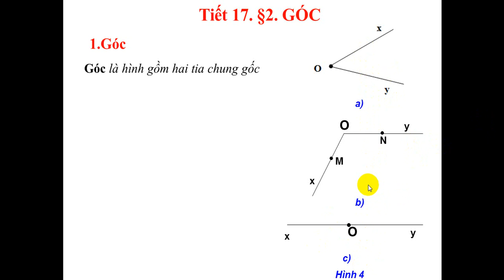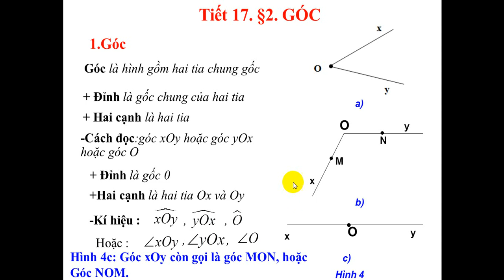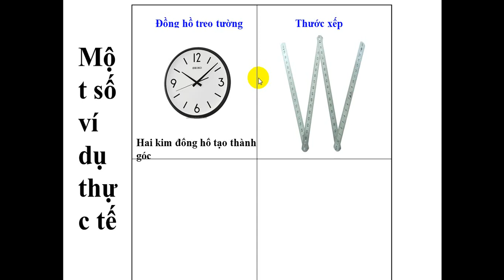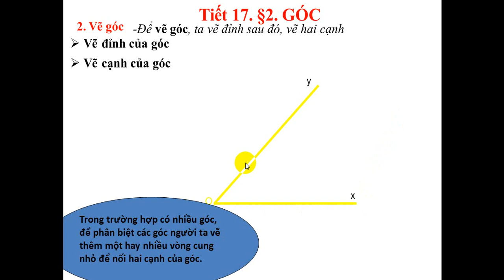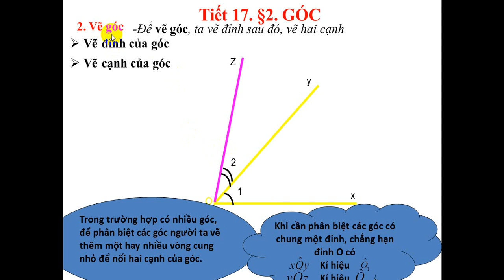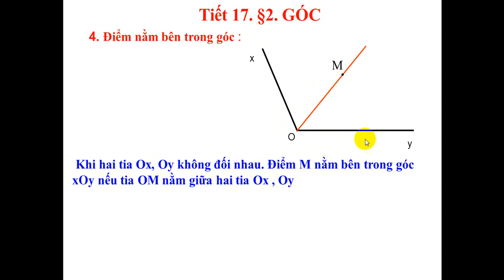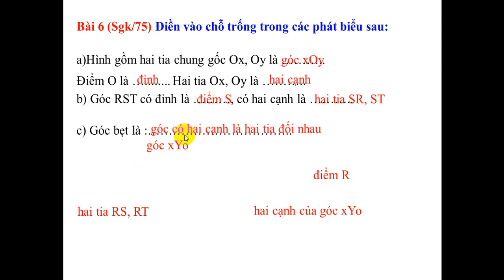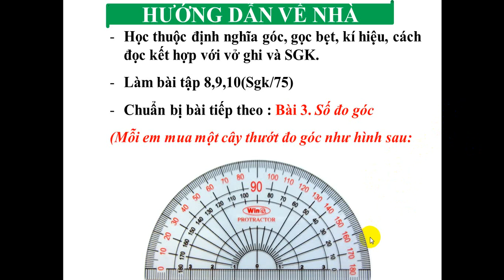Hình học 6 _Tuần 23_Tiết 17: Góc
GV: Phạm Thị Ngọc Diệp